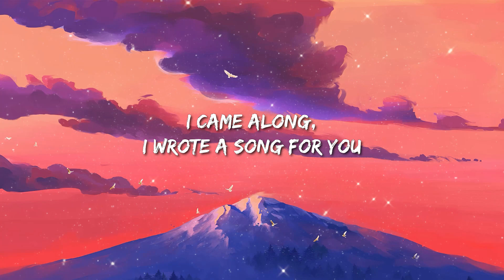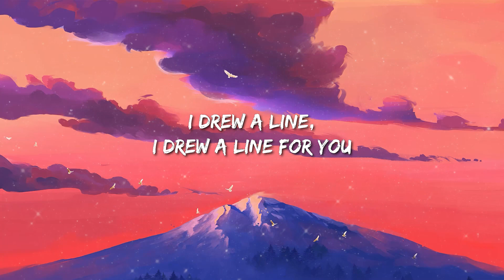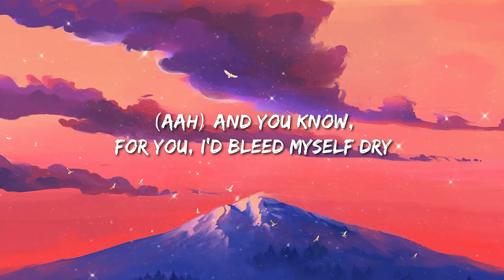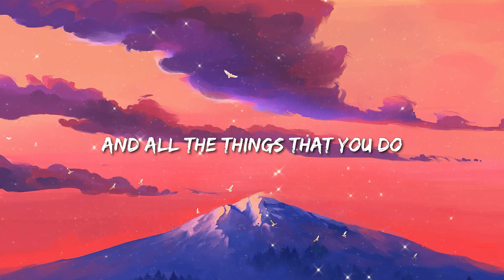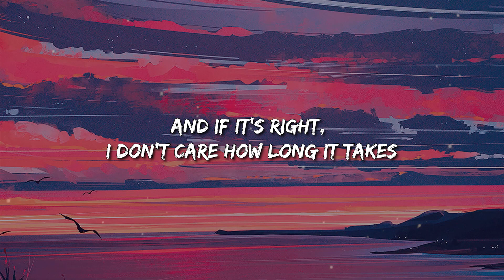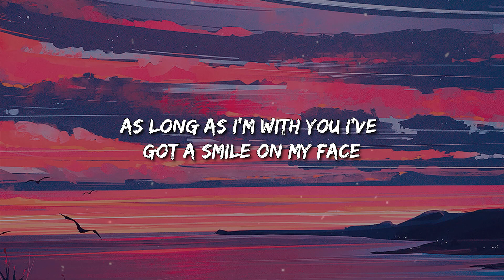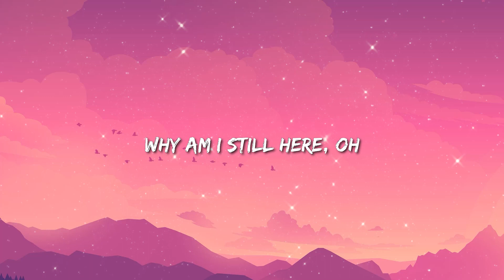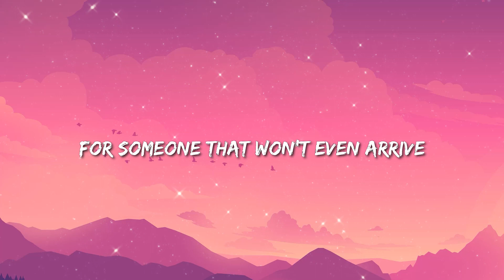Coldplay - Yellow (Lyrics) | d4vd - Here With Me/d4vd - Romantic Homicide ... Mix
Lyrics: Yellow - Coldplay